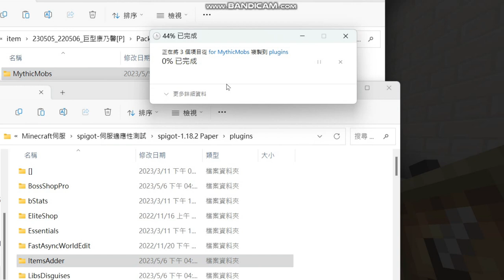Minecraft 3D染色裝飾傢俱 ⊹ 康乃馨泰迪熊 + 康乃馨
ItemsAdder傢俱 , 可染成9種不同顏色的康乃馨泰迪熊
使用藥水瓶染色與合成表的功能 , 康乃馨使用可爆發~♬

如果沒有安裝 ItemsAdder
可透過MythicMobs取得所有顏色的3D造型

➤DOVA-SYNDROME ( ! )
Stars written by フカガワ
木枯し written by クラウンジ